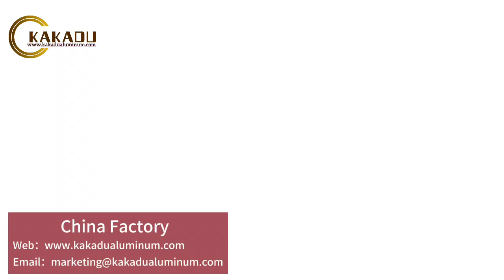Kakadu Aluminum Restaurant Awning Retractable awning#Motorizedretractableawning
Introducing the Kakadu Aluminum Restaurant Awning! 🌟 Take your outdoor dining experience to the next level with our sleek and innovative retractable awning. Enjoy the perfect balance of sun and shade, while adding a touch of style to your establishment. 😎✨ Upgrade your outdoor space and attract more customers with Kakadu Aluminum Restaurant Awning! 🍽️🏝️